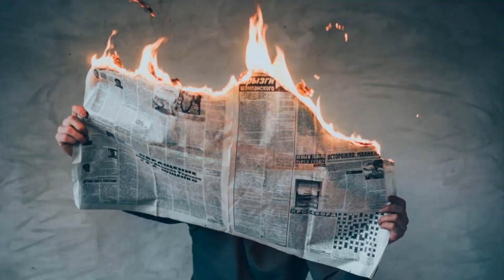Karen Harrison "They Got The Wrong Person In Custody" - Carneata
The incident occurred in the Thomas Beauty Supply parking lot on July 19. Karen Harrison was holding her baby while arguing with another woman. The other woman hits Karen with a bag where things escalated and Karen dropped her baby. Karen took her baby to the hospital the following day. It's alleged Karen and Carneata lied to officers about what really happened to the baby. Carneata defends Karen and says she's a good mother, and that they have the wrong person in custody.

(Amazon Merch) 100% channel support

We claim no copyright to said content. This video and our YouTube channel, in general, may contain copyrighted works that were not specifically authorized to be used by the copyrighted holders(s), but which we believe in good faith or protected by federal law and the Fair Use Doctrine for one or more of the reasons noted above.

Constitution of United States of America 1789 (rev. 1992) Amendment 1